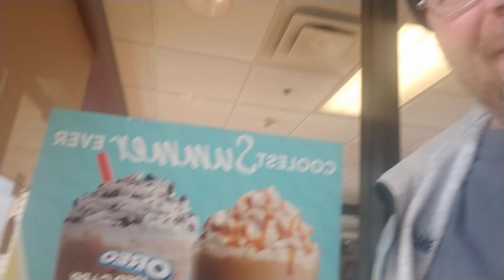Prime inc driver, what am i up to today...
Driver code HAGGDA